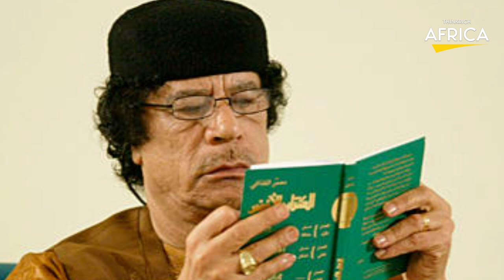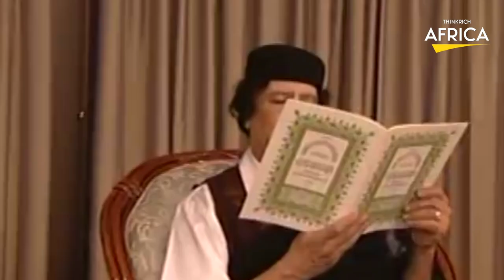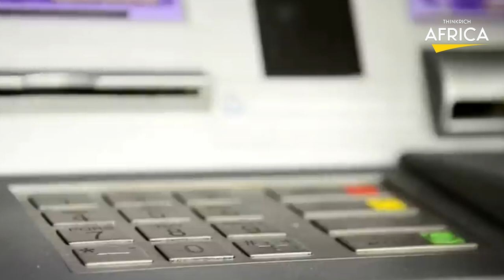The Shocking Reason Africans Turned Their Backs On Col. Ghadafi...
It was a time of revolution and change, and Muammar Gaddafi was at the helm, leading Libya with an iron fist. For over four decades, he ruled the country, bringing prosperity to some and oppression to others. But how did a leader who was once hailed as a revolutionary, end up being overthrown by his own people?
To understand that, we need to take a journey through the history of Libya and explore the rise and fall of Gaddafi's regime. From the early years, where he was seen as a hero who had freed the country from foreign influence, to the later years, where his regime was marred by corruption, human rights abuses, and economic mismanagement.

We'll delve into the economic policies that left many Libyans struggling to make ends meet, the political repression that silenced any opposition, and the foreign interventions that destabilized the country.
But it's not just about Gaddafi, it's about the people of Libya, who fought for freedom and democracy in the face of oppression. Join us as we explore the complex history of Libya, and uncover the reasons why Gaddafi's own people turned against him.